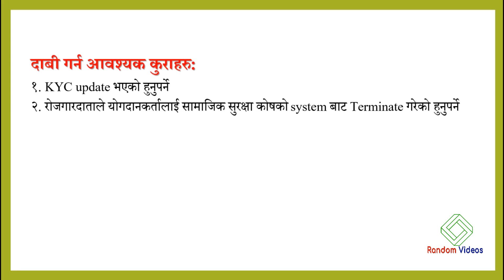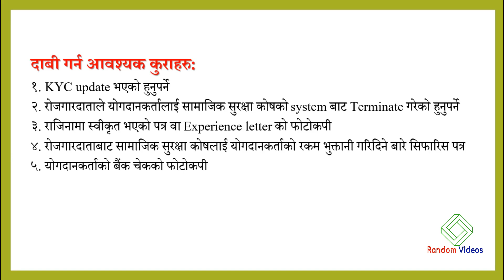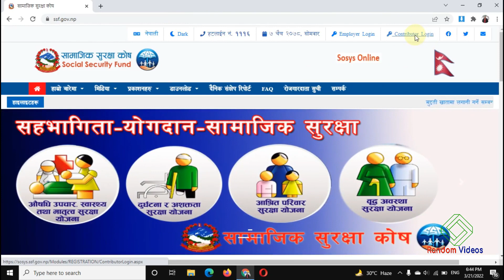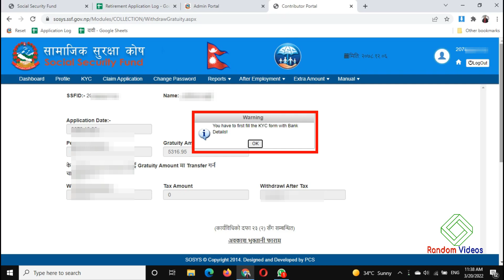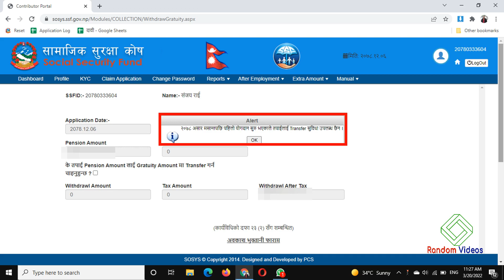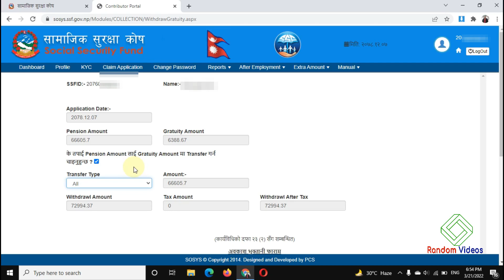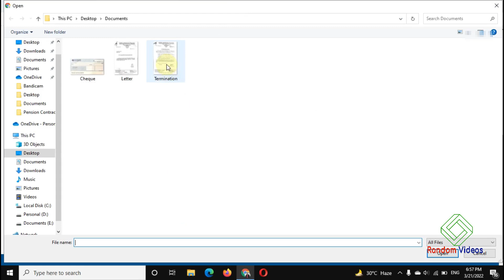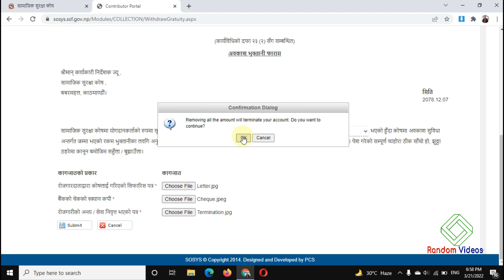How to withdraw contribution amount from SSF? | सामाजिक सुरक्षा कोषबाट जम्मा भएको पैसा कसरी निकाल्ने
In this video you’re going to learn exactly how to withdraw your amount from Social Security Fund Nepal (SSF). Tips for Contributors of SSF

अब घरबाटै सामाजिक सुरक्षा कोषमा जम्मा भएको रकम निकाल्ने तरिका !!!

About this video:
This video teaches you to withdraw contribution amount from Social Security Fund Nepal (SSF) by yourself. Contributor Portal is used to login to your account in SSF.

दाबी गर्न आवश्यक कुराहरु:
१. KYC update भएको हुनुपर्ने
२. रोजगारदाताले योगदानकर्तालाई सामाजिक सुरक्षा कोषको system बाट Terminate गरेको हुनुपर्ने
३. राजिनामा स्वीकृत भएको पत्र वा Experience letter को फोटोकपी
४. रोजगारदाताबाट सामाजिक सुरक्षा कोषलाई योगदानकर्ताको रकम भुक्तानी गरिदिने बारे सिफारिस पत्र
५. योगदानकर्ताको बैंक चेकको फोटोकपी